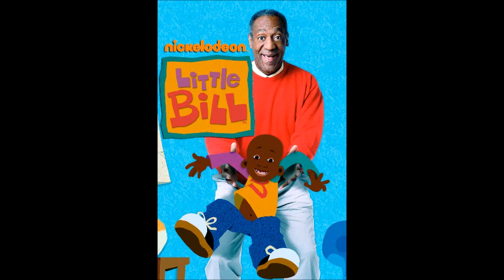Testero Salute S2 EP10 Code Name: Kids Next Door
If You Hate Code Name: Kids Next Door, I Handle Your Opinion.
So No Copyright Infringements Intended!